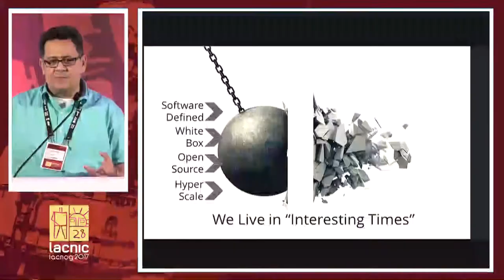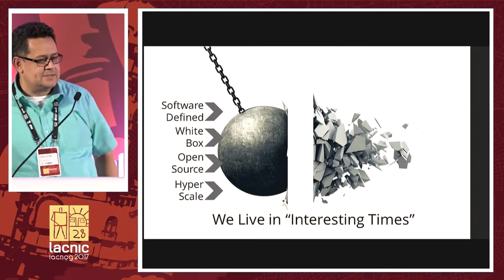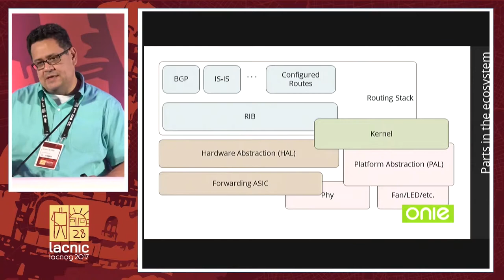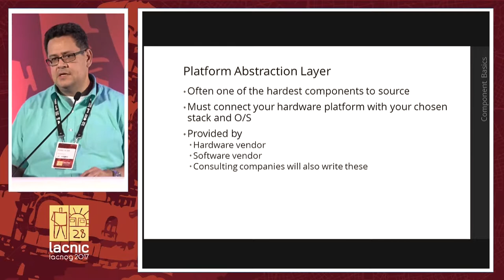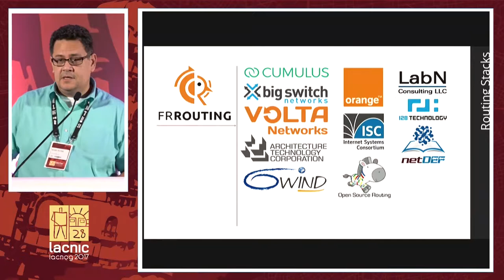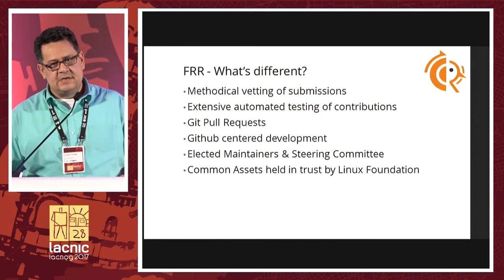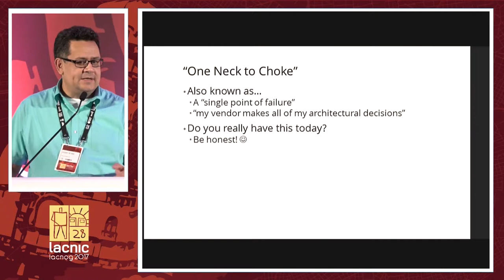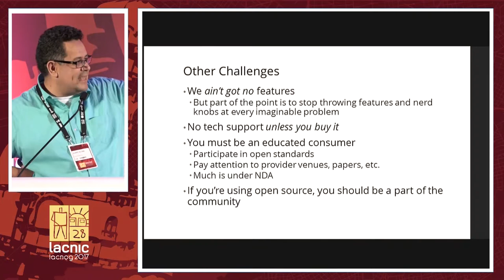El estado del enrutamiento de código abierto